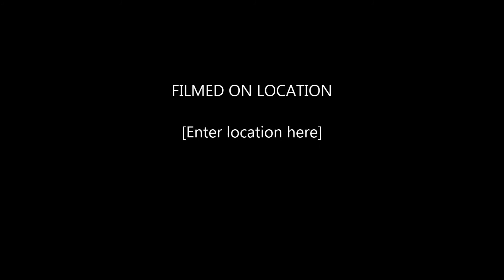My Favourite Fragrances- EnfoldBeautyWIth ASH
Hi friends,

Best
ASH